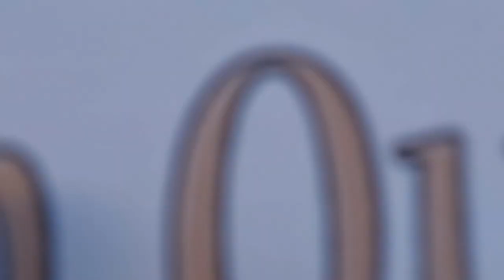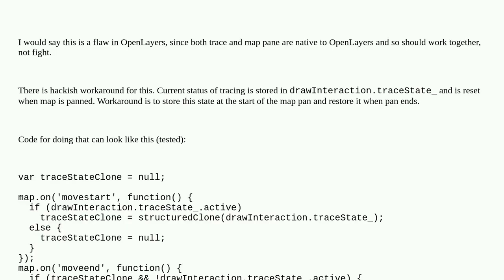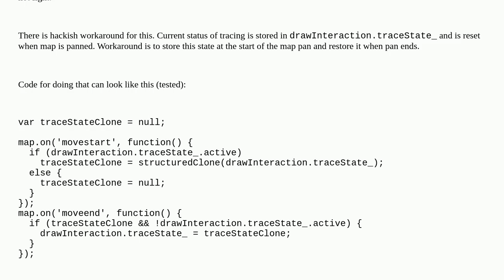Gis: Panning during draw interaction breaks tracing of the draw interaction in OpenLayers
Panning during draw interaction breaks tracing of the draw interaction in OpenLayers

A special thanks goes out to the community

  openlayers drawing angular tracing